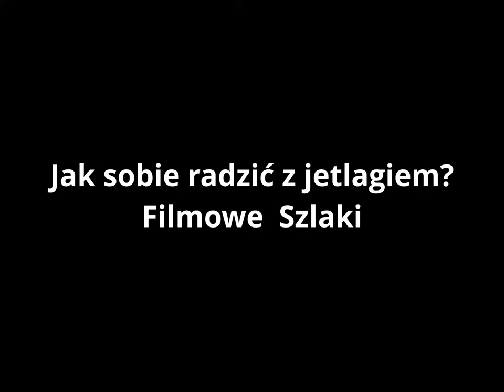Jak radzić sobie z jetlagiem? - Filmowe Szlaki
Kilka porad jak można radzić sobie z jetlagiem (i co to w ogóle jest ten jetlag). Filmik nagrany jeszcze na lotnisku Sao Paulo w Brazyli w drodze do domu.